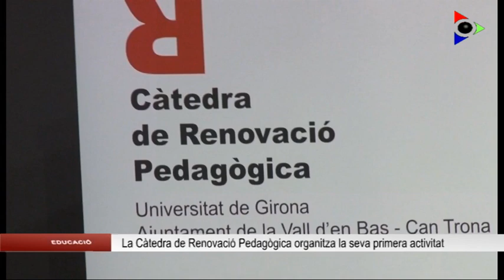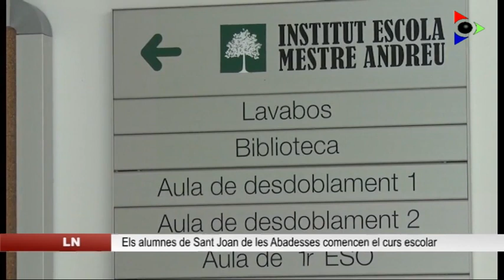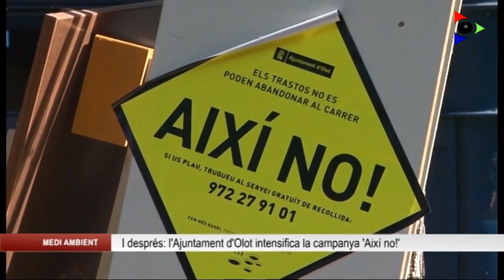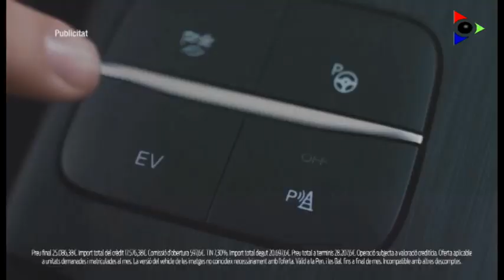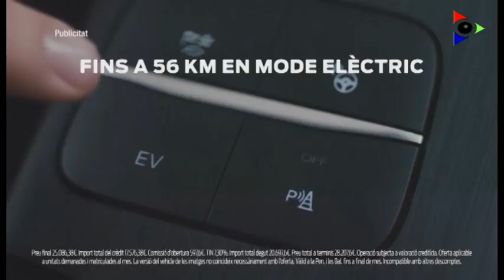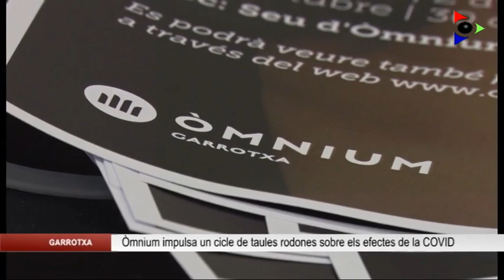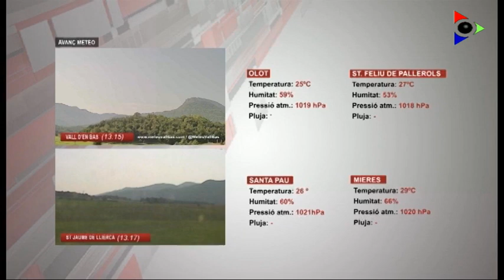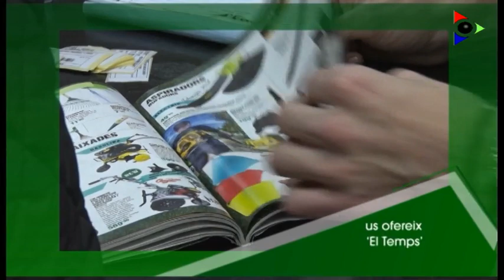Edició del dimecrres 16 setembre 2020